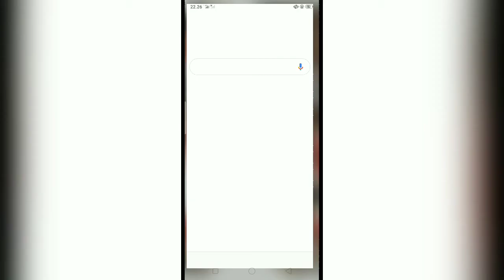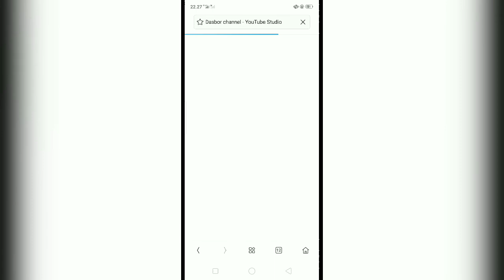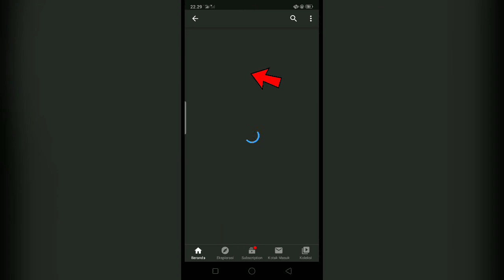Cara Pasang Sampul YouTube 2020 | Header Channel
Assalamualaikum.
Divideo kali ini Mamah Mumuh membagikan Cara Pasang Sampul YouTube 2020atau Header Channel.
Semoga video ini bermanfaat untuk kalian ya..
Salam BEUN (Bejo Untung)
Terimakasih 🙏
Wassalamu'alaikum